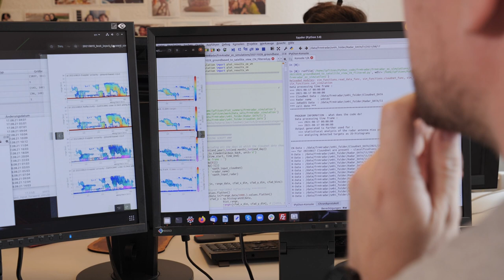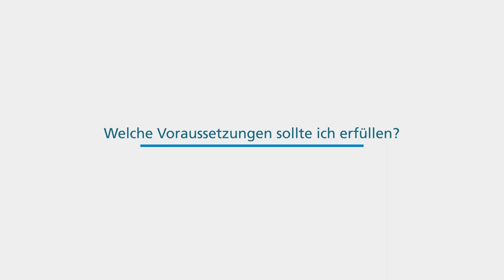Geophysik und Meteorologie // Universität zu Köln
Aufbauend auf guten physikalischen und mathematischen Schulkenntnissen werden während der ersten beiden Semester vor allem wichtige Grundlagen in Mathematik, experimenteller und theoretischer Physik gelegt. Im weiteren Verlauf des Studiums werden die Grundlagen der Datenverarbeitung, Programmierung und numerischer Mathematik gelehrt.

Den Kern des Studiums stellen dann die geophysikalischen und meteorologischen Module dar. Zu Beginn des dritten Semesters wird der Schwerpunkt ("Geophysik" oder "Meteorologie") gewählt, aus dem drei oder vier der Schwerpunktmodule zu wählen sind. Ein Schwerpunktmodul kann aus den Modulen des anderen Schwerpunkts gewählt werden. Der Studiengang bietet auf diese Weise ein Spektrum an Wahlmöglichkeiten, um eigene Stärken und Interessen zu vertiefen. Praktika sind neben Vorlesungen und Übungen ein wesentlicher Bestandteil des Studiums. Hier besteht schon im zweiten Jahr des Studiums die Möglichkeit zum Beispiel Wetterballons aufsteigen zu lassen oder geophysikalische Messungen durchzuführen. Gemeinsam mit den Dozierenden werden dann die Ergebnisse der Messungen am Computer ausgewertet.

Das Studium am Institut für Geophysik und Meteorologie bietet Studierenden ein persönliches Umfeld mit vielen Betreuungsmöglichkeiten. Im Rahmen unseres Mentorenprogrammes wird allen Studierenden zu Beginn des Studiums ein Hochsschullehrer oder eine Hochschullehrerin des Instituts zugeteilt. Diese stehen je nach Bedürfnis mit Rat und Tat bei der Planung und Durchführung des Studiums zur Seite.